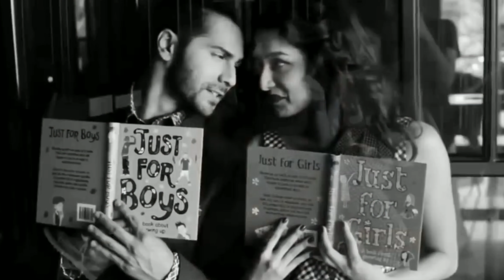VARSHRA Scenepack|Varun Dhawan|Shraddha Kapoor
Give Credits if you use this Scenepack

Give Credits to varsidxadisush or nesascenes on Instagram

ꜰᴏʟʟᴏᴡ ᴍᴇ ᴏɴ
ɪɴꜱᴛᴀɢʀᴀᴍ: ᴠᴀʀꜱɪᴅxᴀᴅɪꜱᴜꜱʜ